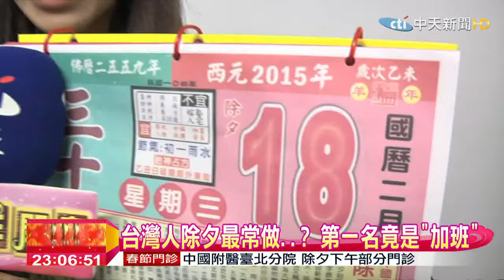20150219中天新聞 台灣人除夕最常做？ 第一名竟是「加班」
除夕夜，除了吃年夜飯，你還會做什麼呢？網站票選，台灣人在除夕最常做的十件事，你想得到的，像是領紅包，看電影，買刮刮樂，搶福袋，通通榜上有名，但讓人跌破眼鏡的，第一名，竟然是「加班」！除夕不能放假，還要工作，聽起來還真有點辛酸，但其實像是救護、警消人員，幾乎是全年無休，有些基層員警，甚至已經十年沒有回家圍爐團圓。